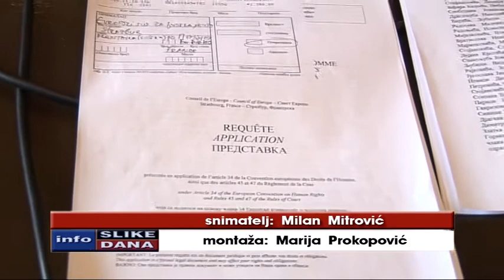belami.rs - Aleksić: Nastavak postupka pred domaćim sudom